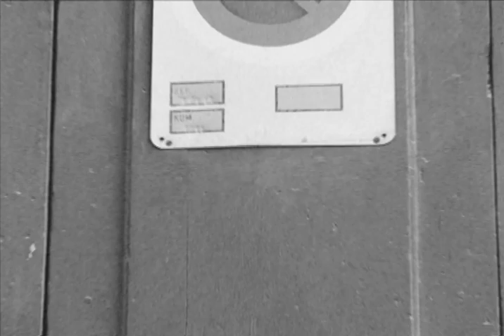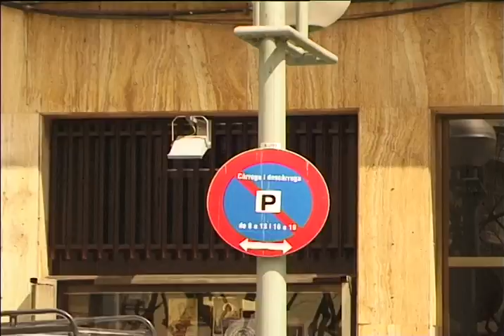Marc Gual TALKING ABOUT DAFISM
Marc Gual es de Tarragona, y sabe combinar bien su tienda de patín (Fellaz) con salir a las calles a patinar! Grabado y editado por Blai Costa.